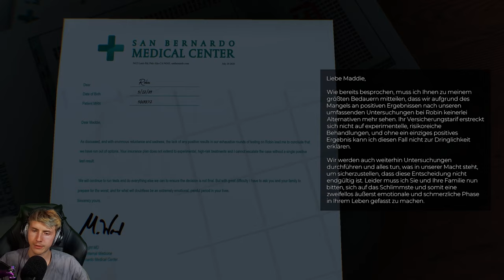The Spectrum Retreat 🧠 11: Finally Zutritt zur Library